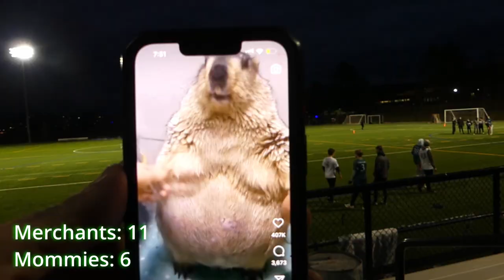Build-A-Bear Showcase Game 2024